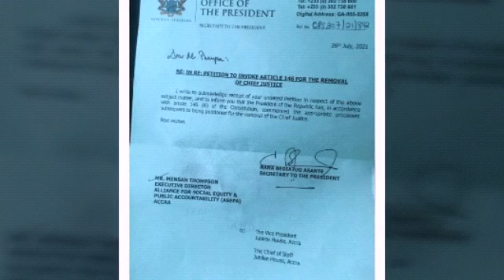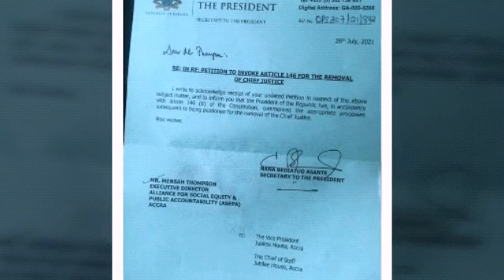WOW - STRONG CIVILIAN FLOORS FIVE POLICE OFFICERS AND NANA ADDO SURPRISES CHIEF JUSTICE